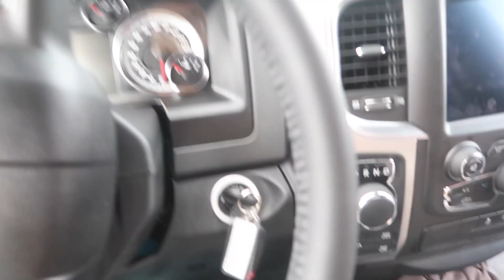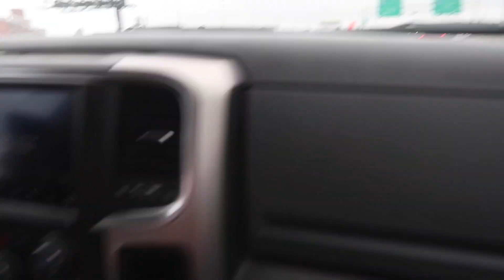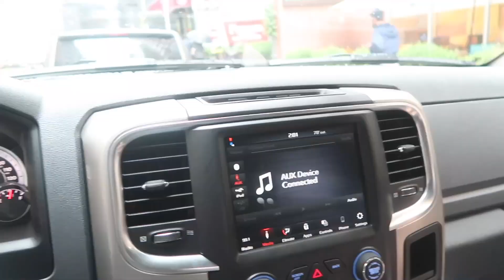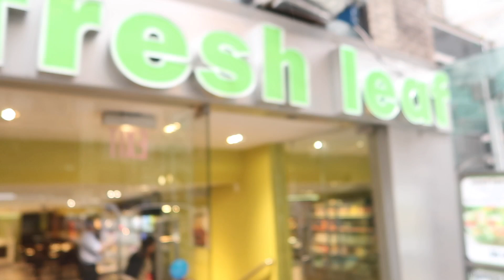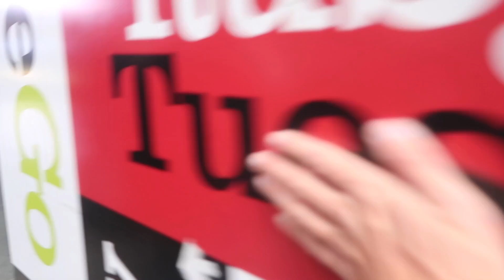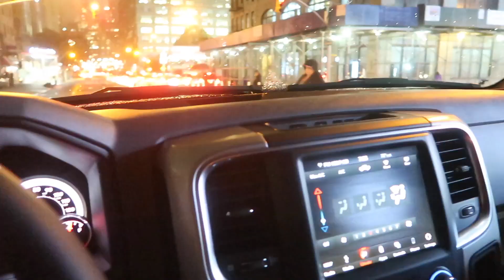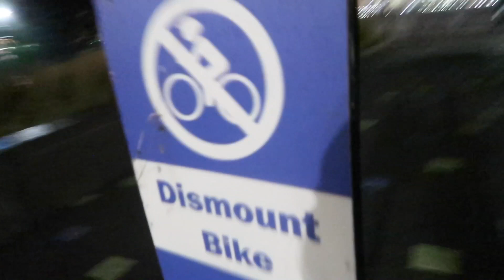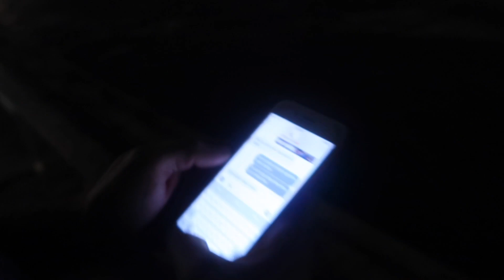NYC Road Trip Part 2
--TKO Hoodies Black , Light Grey & Heather Grey $60 Shipped--
Proceeds will go toward SN95 Project. More News Coming Up!

Box # 207
4510 Charlestown Road
New Albany, Indiana 47150